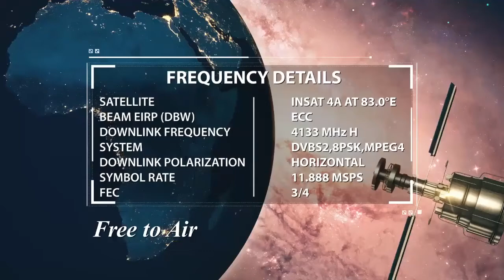Barkat Badhane Ke Liye Taqwa Zaroori Hai By Shaikh Nooruddin Umeri - iPlus TV